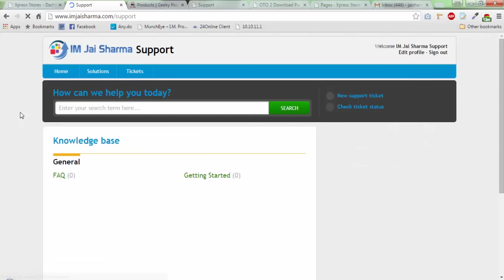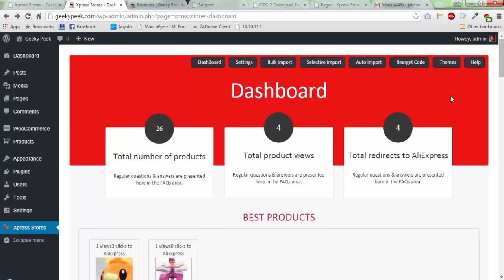Xpress Stores Welcome Video